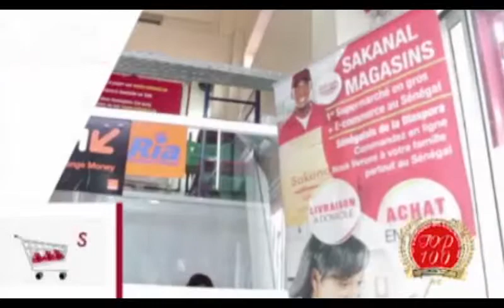Sakanal : Remise de Palme de l'Entreprise la plus innovante dans le secteur du commerce en 2017.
Au cours de la Cérémonie du Gala des 100 Entreprises les plus dynamiques du Sénégal dans son Édition de 2017, Sakanal s’est vu décerner la plus haute distinction de l'Entreprise la plus innovante dans le secteur du commerce au Sénégal en 2017.

Évènement organisé par ECOFIE (Eco Finance Entreprises) le 16 Septembre 2017 au King Fahd Palace à Dakar.